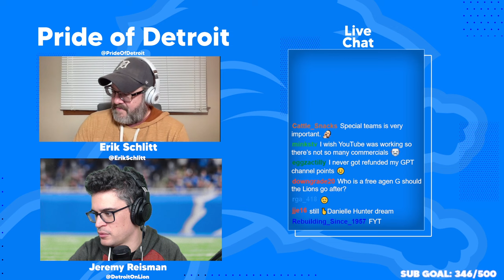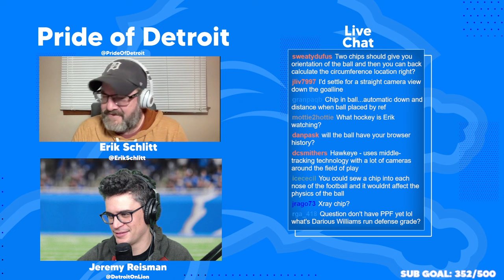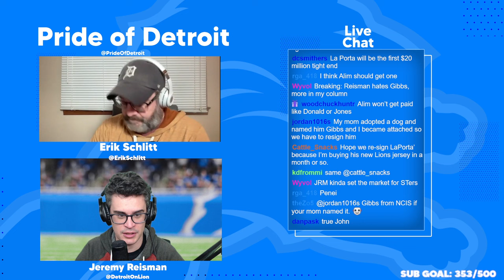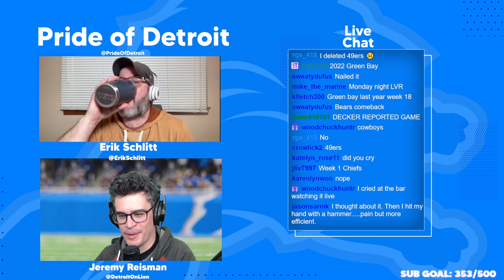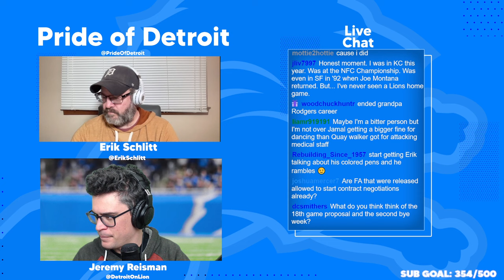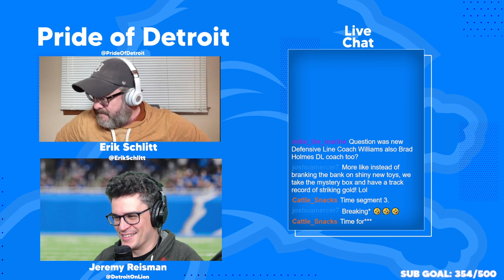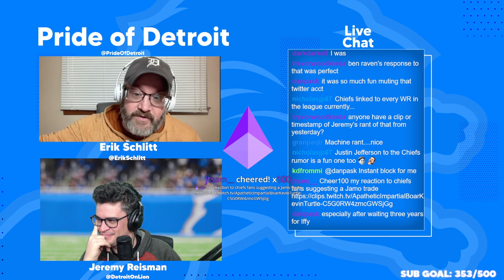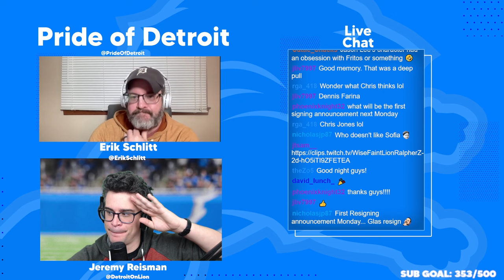Detroit Lions mailbag: Free agency preview edition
Jeremy and Erik answer your Detroit Lions questions as we head into 2024 NFL free agency.